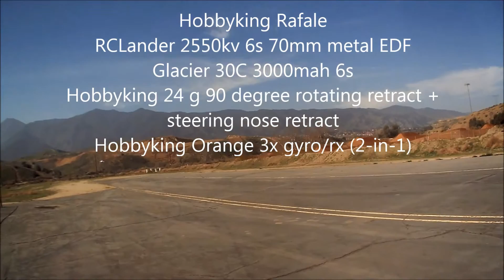Rafale 70mm EDF landing gear and door